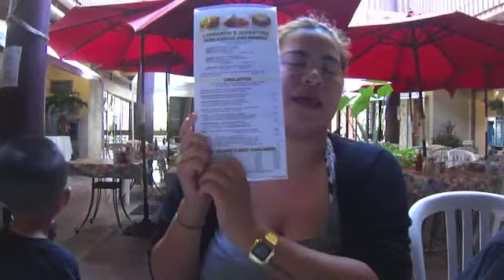TeamHawaii Day 7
Day 7 of Hawaii

Jowenna- Fiji
Apple Of My Eye- Micah G